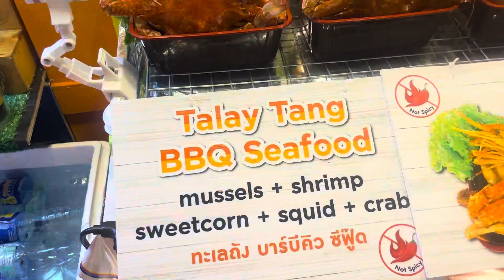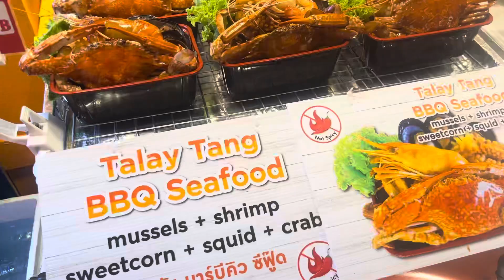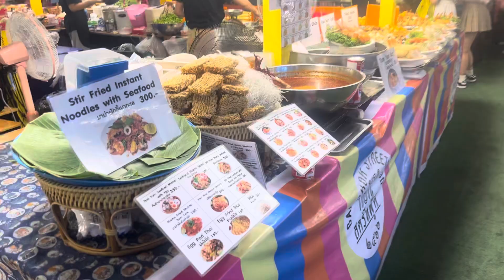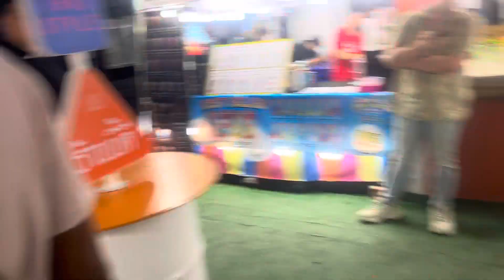Thai Street Food Bangkok & Sea Food in Thailand 🇹🇭 2023 ( Night Street Food Market Bangkok )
Watch Thailand Street Food Market in Central World Bangkok | Punjabi Travel Vlog | Thailand Vlog Punjabi

Reel Life Studios (Production House & Record Label)
Google Maps :
Reel Life Studios - Photography, Cinematography, Music Videos & Filmmaking